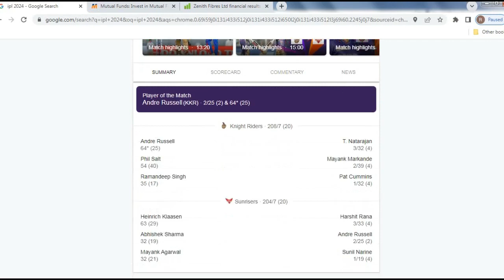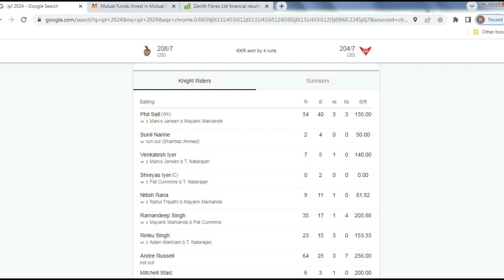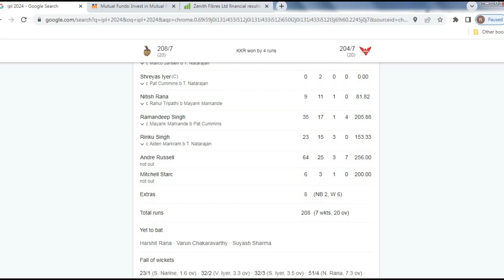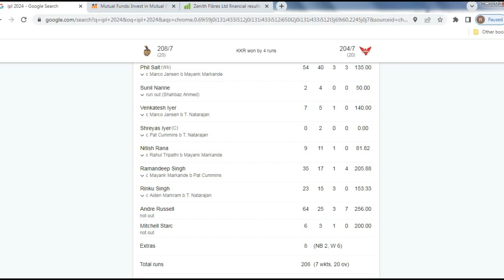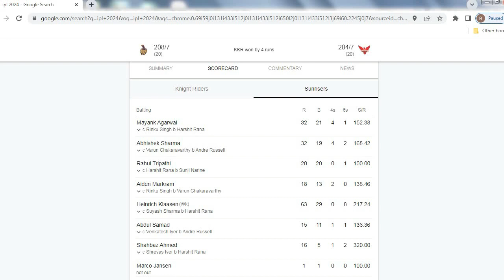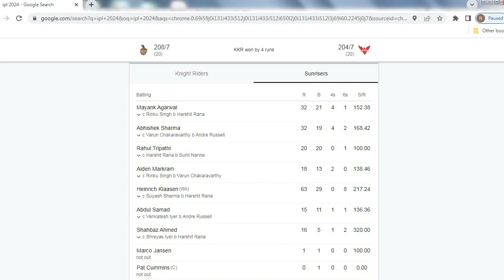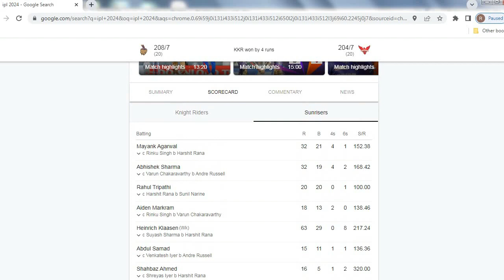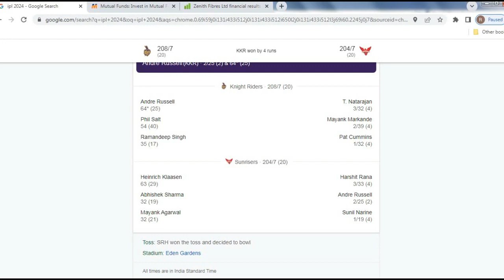IPL 2024 - Match 3 - KKR vs SRH - Match Review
In this video, you can watch the review of 3rd match of IPL 2024 between Kolkata Knight Riders(KKR) and Sunrisers Hyderbad(SRH)

Result: Kolkata Knight Riders(KKR)won by 4 runs
Toss: Won by Sunrisers Hyderabad(SRH), elected to field first

Kolkata Knight Riders (Batting) -  208/7(20 Overs)
Andre Russell  64* (25)
Phil Salt 54 (40)

Sunrisers Hyderabad (Bowling)
T Natarajan 3/32 (4)
Mayank Markande 2/39 (4)
Sunrisers Hyderabad (Batting) -  204/7(20 Overs)
Abhishek Sharma 32 (19)
Heinrich Klaasen  63 (29)

Kolkata Knight Riders (Bowling):
Harshit Rana 3/33 (4)
Andre Russell 2/25 (2)